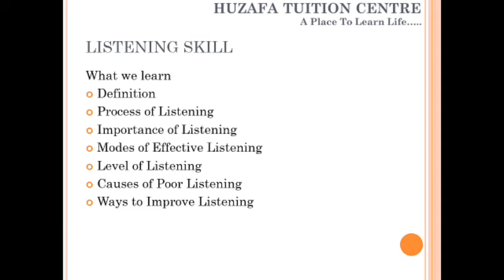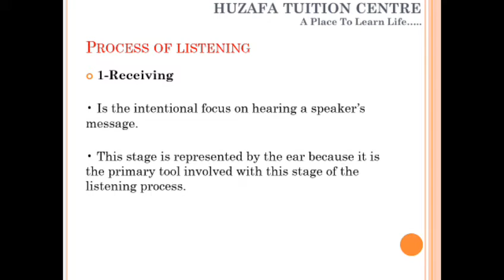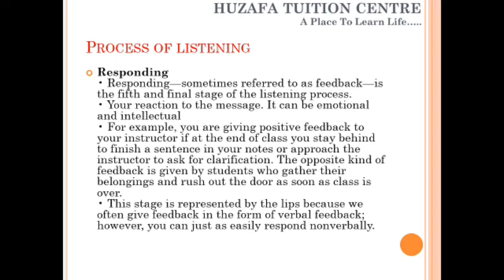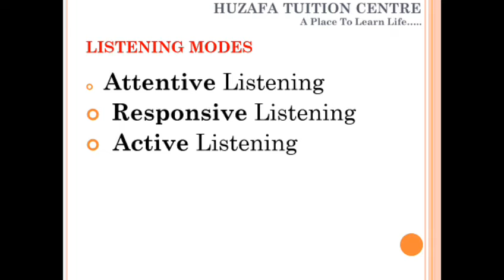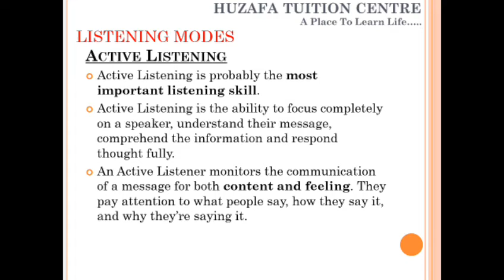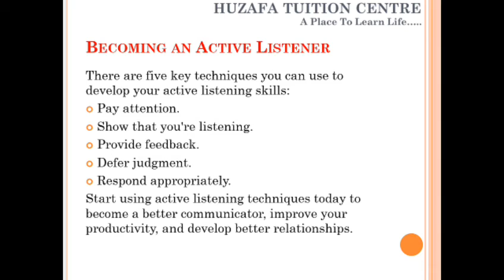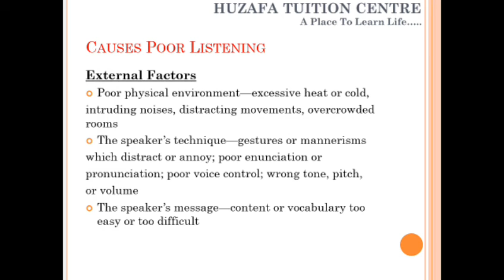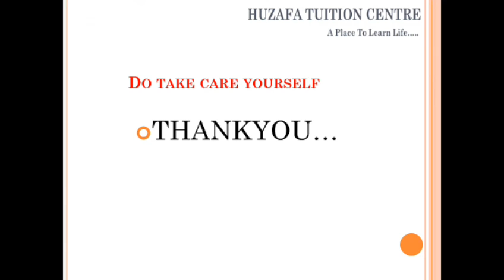Listening Skill | Soft Skills | Huzafa Tuition Centre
This video is compiled by Huzafa Tuition Centre for your knowledge enhancement...

IF YOU HAVE ANY MORE QUERY YOU MAY ASK IN COMMENT. HUZAFA TUITION CENTRE ALWAYS HERE FOR YOU ...

Huzafa Tuition Centre's motive is to create a place where every student can find solutions of his / her life's problems. Either its related to education or his / her personal life. A place where a person come to get comfort, get knowledge, get hope and get solutions.

ON SLIDESHARE